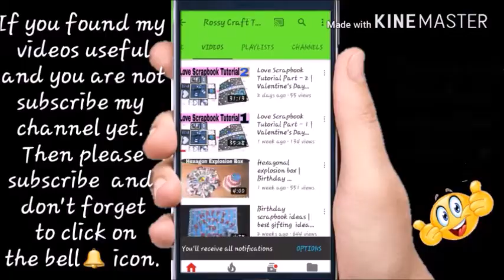Christmas tree | Paper Christmas tree\ How to make christmas tree\ kids craft\ craft ideas for kids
How to make an easy and beautiful Christmas tree at home with paper. Kids will Love it. The DIY paper Christmas tree is an awesome project which is easy for the kids to make and decorate their home in Christmas. You can also use it to enhance the beauty of your drawing room or study table.